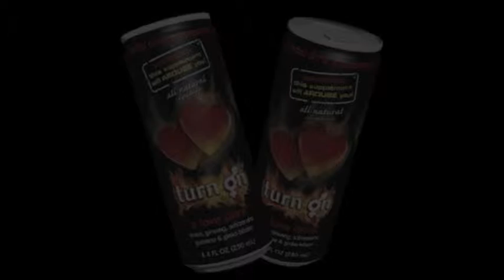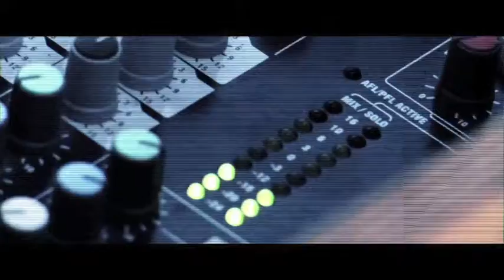"ENCORE" DJ Remix Competition Promotional Video